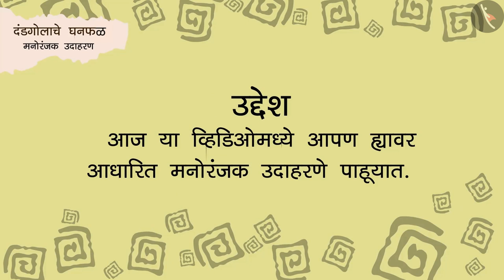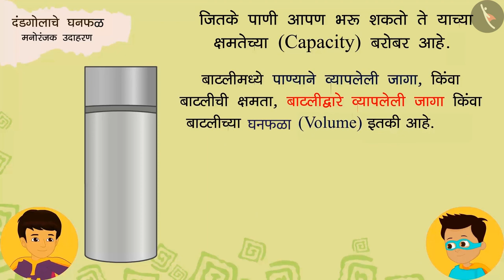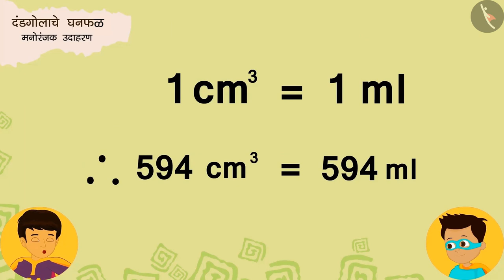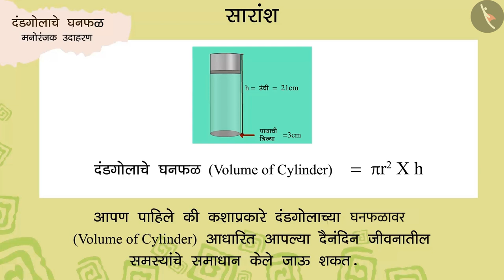वृत्तचितीचे घनफळ|Part 2/3|Volume of a Cylinder|Marathi|Class 8